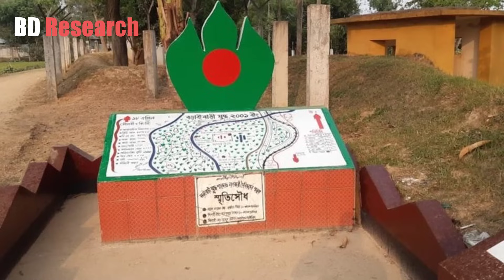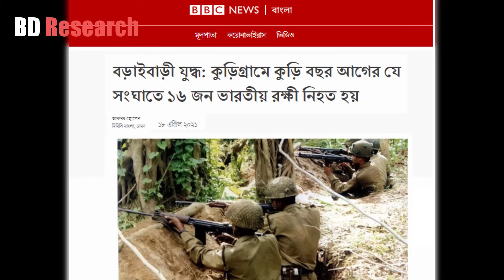২০০১ সালে ভারত বাংলাদেশের যুদ্ধে প্রতিবেশীর করুণ পরাজয় || India BSF vs Bangladesh BGB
২০০১ সালে ভারত বাংলাদেশের যুদ্ধে প্রতিবেশীর করুণ পরাজয় || India BSF vs Bangladesh BGB

২০০১ সালের ১৮ই এপ্রিল এই গ্রামে ঘটে যায় বাংলাদেশ ও ভারতের সীমান্তরক্ষী বাহিনীর মধ্যে ইতিহাসের সবচেয়ে রক্তক্ষয়ী সংঘর্ষ।
সে সংঘর্ষে ভারতীয় সীমান্ত রক্ষী বাহিনী বা বিএসএফ'র ১৬ জন সৈন্য নিহত হয় এবং বাংলাদেশের তৎকালীন সীমান্তরক্ষী বাহিনী বিডিআরের (এখন বিজিবি) ২ জন সৈন্য নিহত হয়।
স্থানীয় বাসিন্দা এবং তৎকালীন বিডিআর সদস্যদের দাবি ছিল, সে ঘটনায় বিএসএফ'র আরো বেশি সৈন্য মারা গেলেও অনেকের মৃতদেহ তারা ভারতে নিয়ে গেছে।